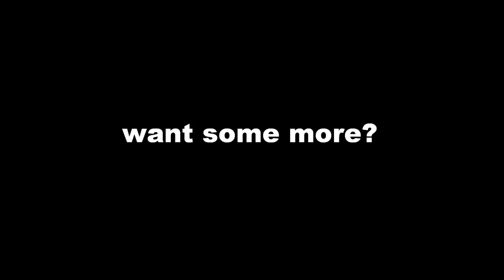MX VS ATV Untamed - Stunt Montage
Songs:
"The Kill" by 30 seconds to mars
"Colder than my herat, if you can imagine" by A day to remember